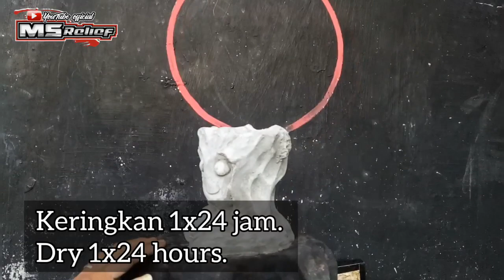ide luarbiasa, Cara membuat pot relief dari toples plastik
CARA MEMBUAT POT RELIEF DENGAN ALAT SEDERHANA

Salam sehat dan bersemangat sahabat ms relief,semoga senantiasa sehat dan tidak kurang satu apapun. dikesempatan ini ms relief mencoba berbagi cara membuat pot relief / pot relief ukuran small dengan limbah kertas yang pasti tentunya lebih mudah dan cepat untuk membuat pola relief sederhana, smoga bisa bermanfaat kawan dengan mengunakan limbah kertas secara tidak langsg kita sudah bisa mendaur ulang barang bekas menjadi barang yg lebih bermanfaat.terimakasih...

mohon dukunganya untuk
KOMEN
SHARE DAN NOTIFIKASI

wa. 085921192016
fb. wirawan hadi komang